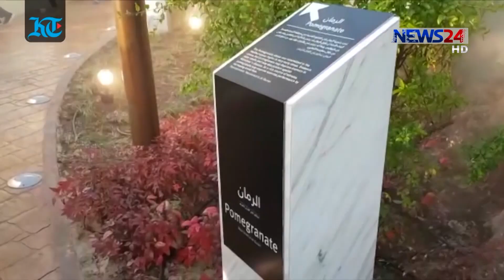বিশ্বে প্রথমবারের মতো কোরআন শরীফের আলোকে নির্মিত পার্ক চালু করলো দুবাই 1Apr.19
বিশ্বে এই প্রথমবারের মতো পবিত্র কোরআন শরীফের আলোকে নির্মিত এক পার্ক চালু করলো দুবাই। আল কোরআন পার্ক নামের এই উদ্যানটি শুক্রবার আল খাওয়ানিজ অন্চলে উদ্বোধন করা হয়েছে। আকর্ষণীয় এই পার্কে প্রবেশে কোনো ধরণের ফি দিতে হবেনা বলে জানিয়েছে কতৃপক্ষ। ইসলাম ছাড়াও অন্যান্য ধর্মানুসারী ও সংস্কৃতির মানুষের কাছে এই পবিত্র কিতাবের সৌন্দর্য ও অলৌকিকতা উপস্থাপনের জন্যই এমন ব্যবস্থা নেয়া হয়েছে বলে জানিয়েছে তারা। নিবিড় আমীনের ডেস্ক রিপোর্ট।

News24 Official Address:
NEWS24
371/A
Bashundhara Road
Block – D
Bashundhara Residential Area
Dhaka - 1229